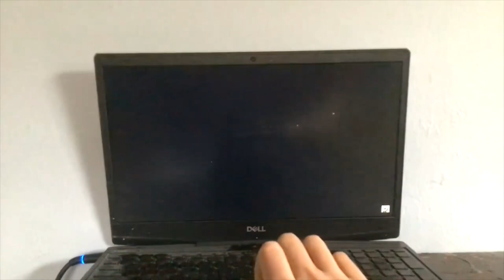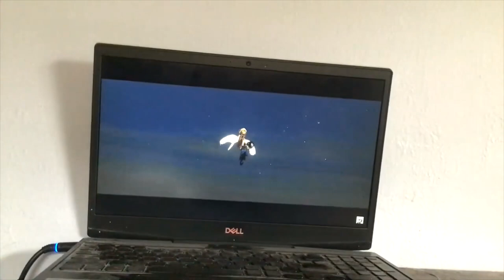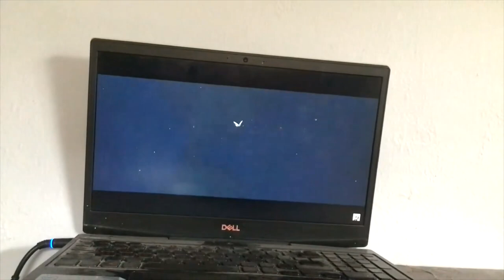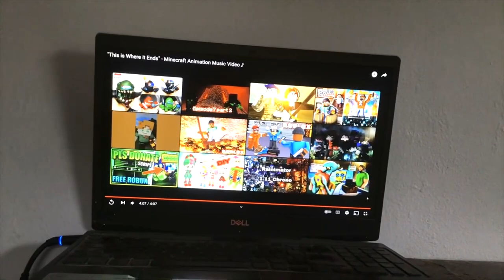THIS IS WAR Rain & Stella Montage